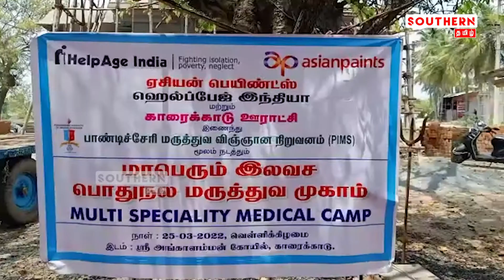காரைக்காடு அங்காளம்மன் கோவில் பகுதியில் மருத்துவ முகாம் [SOUTHERNTAMIL]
Category
News & Politics